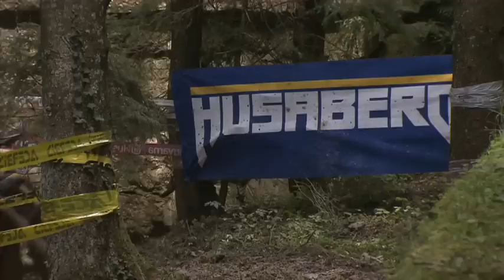HUSABERG EWC 2010 ROUND 3, ITALY, HIGHLIGHTS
Action footage and short interview of the Husaberg Factory Team from Round 3 of the 2010 EWC in Lovere, Italy.